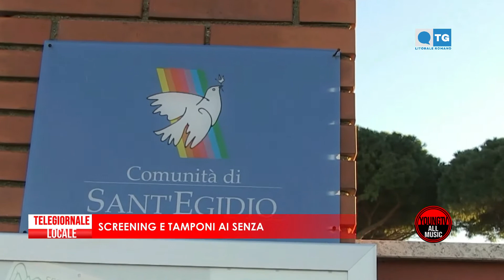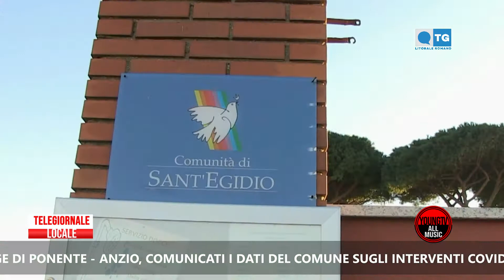TG LOCALE 10 06 LITORALE ROMANO